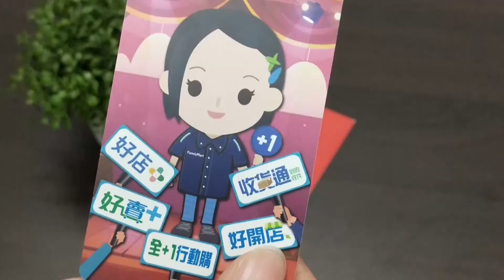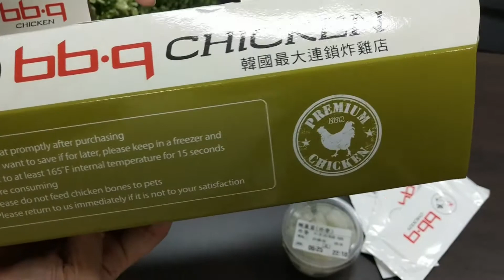bb.q chicken 韓式炸雞外送菜單評價｜開箱世界最大道地韓式炸雞店｜全家禮物卡使用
bb.q炸雞- 世界最大的韓式炸雞店，遍布25個國家，超過2500間店，也常在韓劇裡看到bb.q炸雞的身影。
bb.q chicken 韓式炸雞外送菜單：
此次體驗黃金炸雞、蜂蜜蒜味炸雞(半半炸雞餐)，其他還有秘製炸雞、韓式甘醬炸雞、起司炸雞